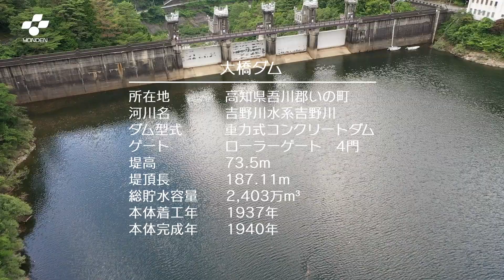【夏Ver.】大橋ダム（おおはしダム）／四国電力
大橋ダムの施工においては、当時最新式のコンクリート施工技術、
機械が使われました。その一つがウォーセクリータ（コンクリート
材料の配合調整器）であり、コンクリートの均質化に大きな革新を
もたらした新技術でした。
戦前のダムでは全国でも最大級で、周囲の景観に溶け込んでいる
雄大な姿から、２００２年に土木学会の土木遺産に選ばれました。
現在は、揚水発電所である本川発電所の下池としても活躍しています。

特設HPでは、個性豊かなダムの数々を紹介しています。

▼四国電力ソーシャルメディア利用規約